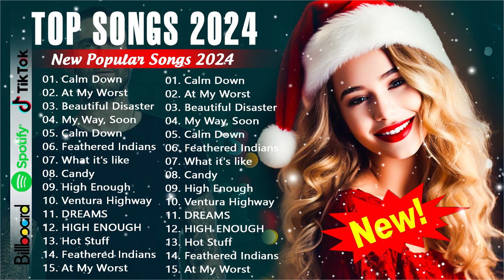Maroon 5, Bruno Mars, Rihanna, Miley Cyrus, Justin Bieber, Ava Max 💄💄 Top Spotify 2023